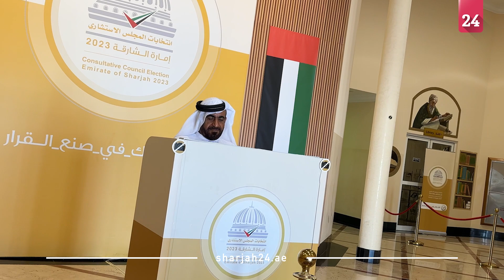مصبح الكتبي: إقبال لافت من الناخبين للمقر الانتخابي بمليحة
أثنى مصبح سيف عوض الكتبي، مدير بلدية منطقة مليحة ورئيس المركز الانتخابي بمليحة، على الإقبال الكبير الذي شهدته عملية التصويت لانتخابات المجلس الاستشاري لإمارة الشارقة 2023 في اليوم الأول.